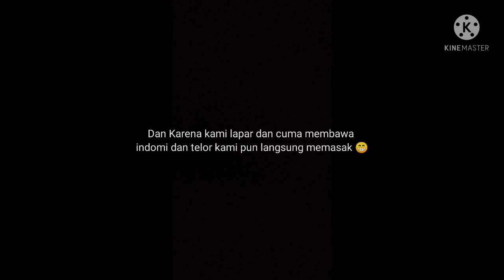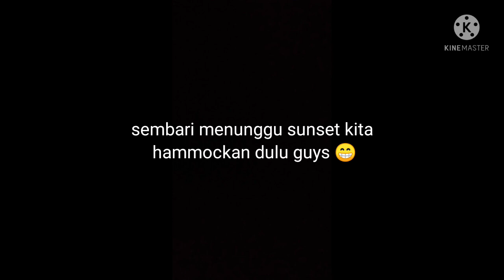Jalan jalan ke PANTAI BUNGA sekalian review Tenda baru .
Selamat malam teman teman semua, ini adalah video pertama saya dalam YouTube kiranya temen temen suka dengan video ini 🙏

sebenarnya ini bukan sebuah tenda melainkan tarptent, yg hanya didirikan oleh 1 tracking pole beda pada tenda umum nya. tarptent ini juga termasuk tenda yg ekonomis yang beratnya hanya 900 an gram dan mempunyai packing yang kecil cocok buat kalian yg suka ringan ringan.

SALAM LESTARI ✊